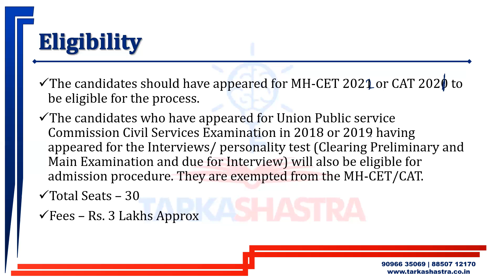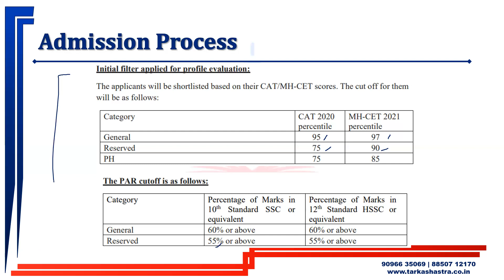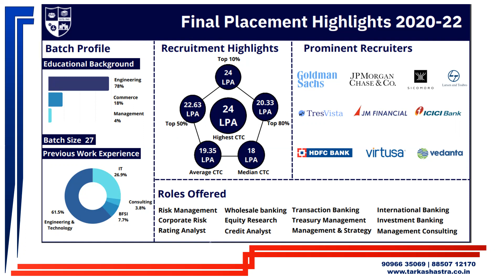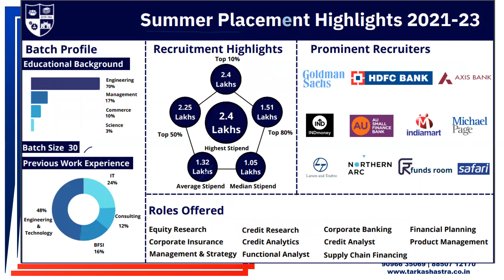CET 2022 | Get into JBIMS, with a SCORE OF 97%ile | Watch the video for Eligibility and Admission